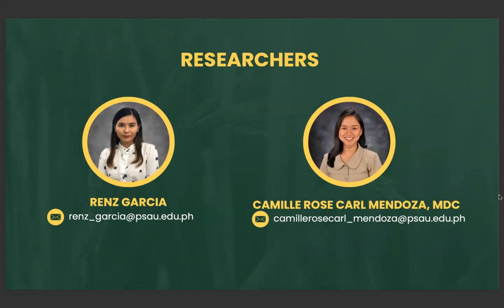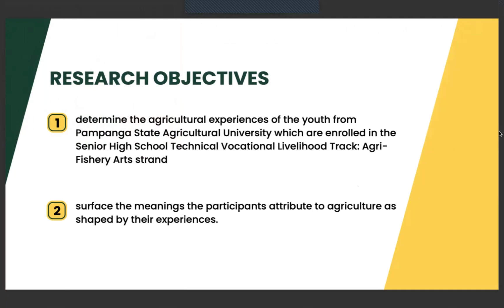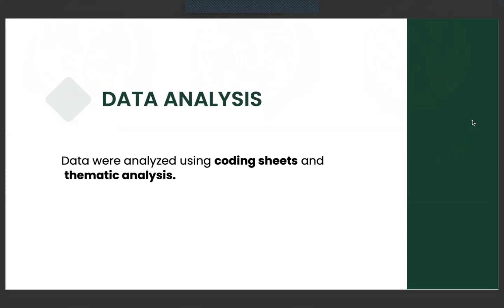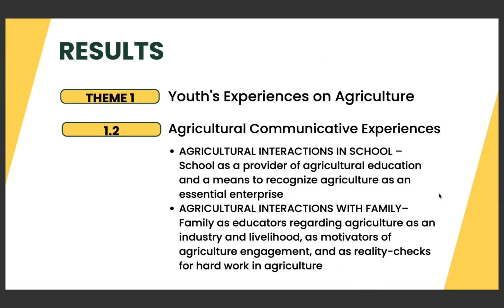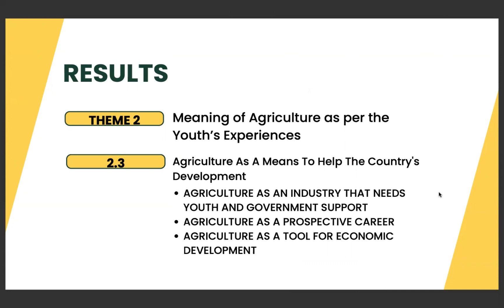WCQR2023_37: PHENOMENOLOGICAL RESEARCH ON THE YOUTH’S EXPERIENCES ON AGRICULTURE IN THE PHILIPPINES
WCQR2023 | 7th World Conference on Qualitative Research
PHENOMENOLOGICAL RESEARCH ON THE YOUTH’S EXPERIENCES ON AGRICULTURE IN THE PHILIPPINES
Authors: Camille Rose Carl Mendoza and Renz Garcia

The youth is considered as a key clientele in ensuring agricultural sustainability and transformation. The Philippines, as an agricultural country, is facing the problem of weak engagement among the youth toward agriculture as they tend to migrate to non-agricultural courses and careers. As such, this research intended to determine the agricultural experiences of the youth from Pampanga State Agricultural University which are enrolled in the Senior High School Technical Vocational Livelihood Track: Agri-Fishery Arts strand. It also aimed to surface the meanings the participants attribute to agriculture as shaped by their experiences.

In this qualitative research which was guided by the phenomenological approach, 11 students: four males, seven females participated. To ensure validity and reliability of data, focus group discussion, card visualization, member checking and peer debriefing were used to gather data. Data were analyzed using coding sheets and thematic analysis.

Results show that the experiences of the participants on agriculture enable them to have individual understandings on the meaning of agriculture. As such, the participants have practical and communicative experiences in agriculture. They have hands-on experience on crop production processes and livestock management. Meanwhile, their interactions in the school, families, friends and media which focused on agriculture served as their communicative experience. Furthermore, agriculture is seen in several realities: source of fulfillment, a stressful and hazardous field of expertise, and a means to contribute to national development.

Ultimately, participants' constructed meanings on agriculture have also served as foundations for their actions regarding agriculture. As such, it is notable that sufficient support be given to various agricultural programs which aim to promote and involve the youth in agriculture.

The World Conference on Qualitative Research (WCQR) is an annual event that aims to bring together researchers, academics, and professionals, promoting the sharing and discussion of knowledge, new perspectives, experiences, and innovations in the field of Qualitative Research. Each edition brings together researchers from 30+ countries, world-renowned authors, and research groups sharing their experiences in the field of Qualitative Research, making the WCQR one of the most relevant platforms for discussing and disseminating the best scientific production in the area.

TOPICS:
// Rationale and Paradigms of Qualitative Research
// Systematization of Approaches with Qualitative Studies
// Qualitative and Mixed Methods Research
// Data Analysis Types
// Innovative Processes of Qualitative Data Analysis
// Qualitative Research in Web Context
// Qualitative Analysis with Support of Specific Software